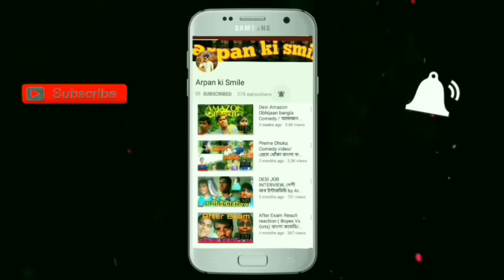HOT SUMMER trick funny video🔥বাংলা কমেডি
summer effect Comedy video
summer funny video
Type of people in summer
bangla summer effect
this is as an original work by arpan_ki_smile

অন্য ভিডিও দেখার জন্য. নিচের লিঙ্কে ক্লিক কোরো,,